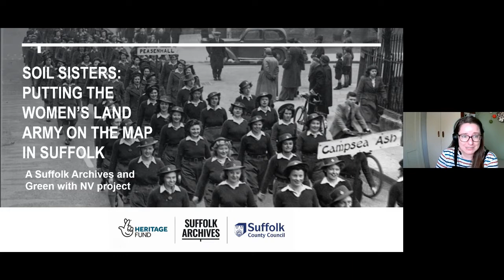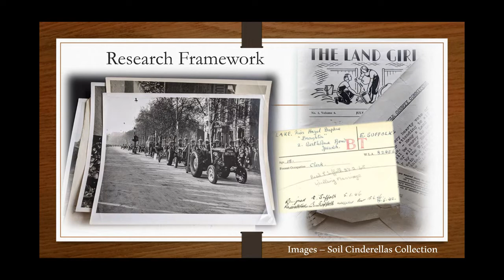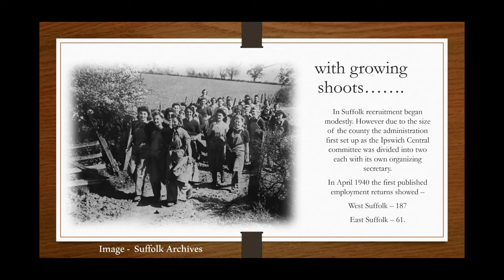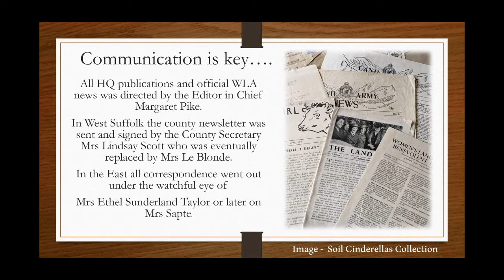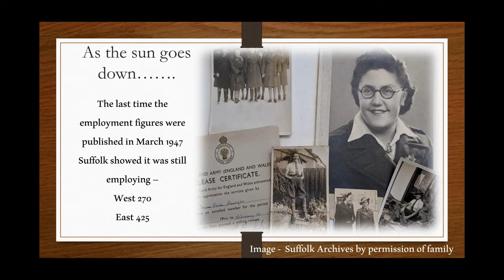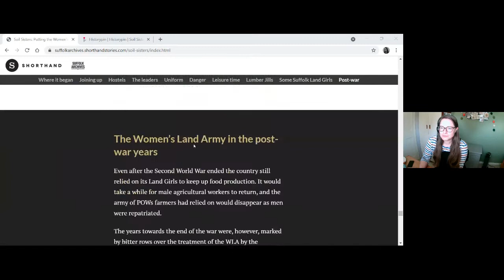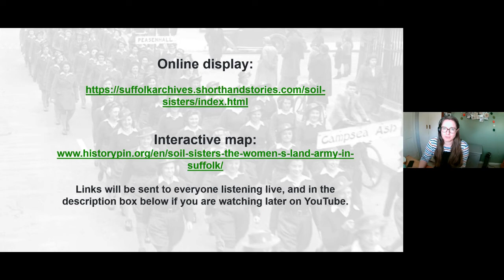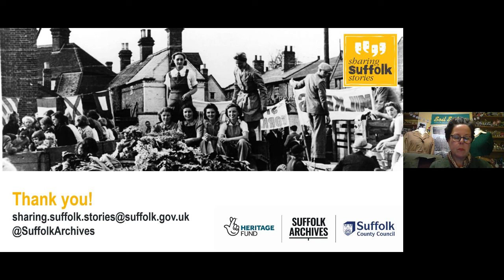Soil Sisters: Putting the Women's Land Army on the Map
Recording of an online event on 14th July 2021 to launch the digital display and interactive map for the Soil Sisters project, part of Sharing Suffolk Stories, supported by the National Lottery Heritage Fun.

Correction to one of Nicky's slides - the Land Girl killed in an accident with machinery at Halesworth was Edna Girling, not Edna Young